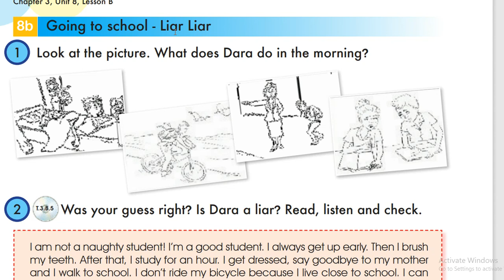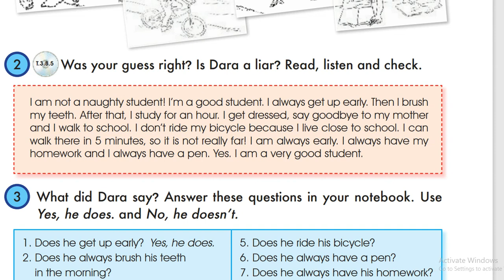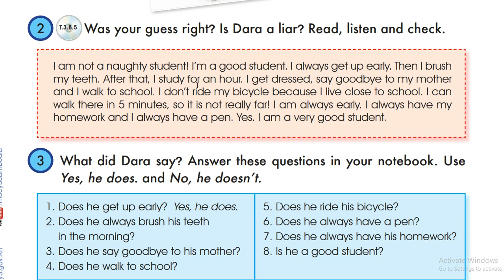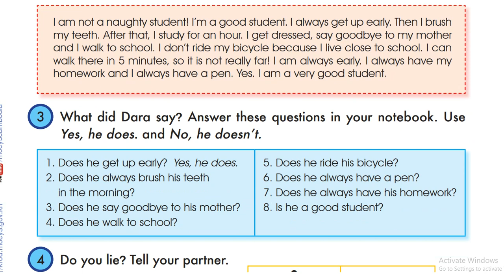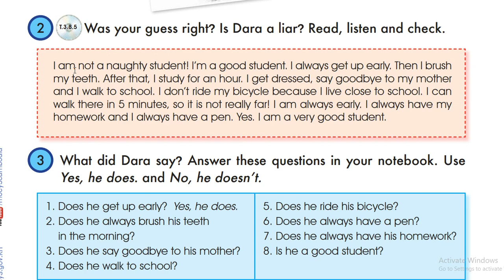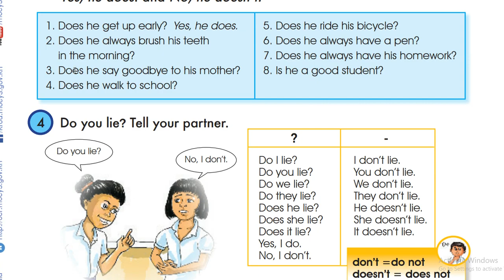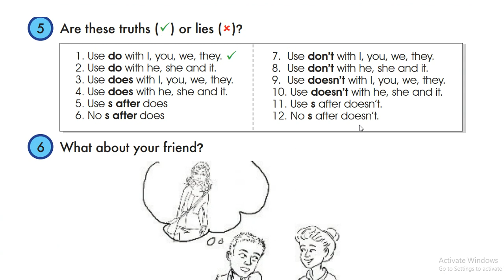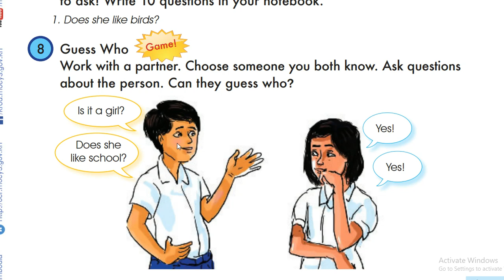English Grade 7 Chapter 3 Unit 8, 8b. Liar Liar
English for Cambodia, English Grade 7
Chapter 3: A School Day
Unit 8: Going to School
8b. Liar Liar

You will be provided chances to practice along the lessons to the end as though you were in a real class. Thus, as long as you are committed with my lesson, I assume that you will improve your English skills altogether. Hope your trials bring you success in learning English.
អ្នកទាំងអស់គ្នាមានឱកាសអនុវត្តក្នុងមេរៀននេះហាក់ដូចជាអ្នកកំពុងសិក្សាក្នុងថ្នាក់រៀន។ ប្រសិនជាសិស្សានុសិស្សយកចិត្តទុកដាក់ដាក់ក្នុងមេរៀននេះខ្ញុំជឿថាអ្នកនឹងអាចអភិវឌ្ឍភាសាអង់គ្លេសរបស់អ្នកបានប្រសើរជាងមុន។ សង្ឃឹមថាការខំប្រឹងរបស់អ្នកទាំងអស់គ្នានឹងនាំមកនូវភាពជោគជ័យក្នុងការរៀនភាសាអង់គ្លេស។.

អ្នកទាំងអស់គ្នាអាចលើកទឹកចិត្តខ្ញុំបន្តិចបន្តួចតាមរយ:
- ABA Bank : UN VIRAK SOEURN , Account number: 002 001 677
- ACLEDA : Un Viraksoeurn , Account number: 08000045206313 (Riel)
​​​​​​- ACLEDA : វិរៈសឿន អ៊ុន , Account number: 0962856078 ($)